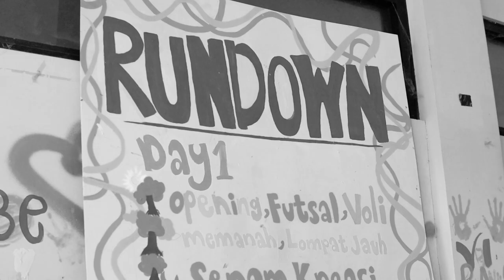OFFICIAL TRAILER POSA XXXVI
stay tune at POSA XXXVI
"PLAY FAIR WELL GAME"
24 - 27 SEPTEMBER 2023